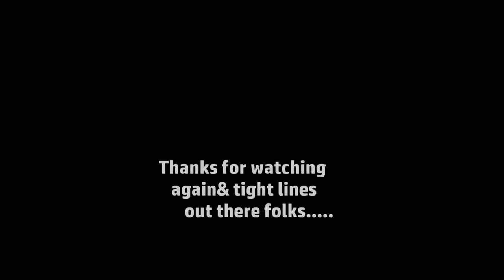River DON Grayling on the PIN , Nov 2021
Join me & Dave on a glorious Autumn morning on the River Don in Sheffield in search of its resident Grayling. Using float rods & centrepin reels with a stickfloat set up could we manage a few fish out?
It was a fantastic mornings sport with new PBs for us both. These Grayling are stunning fish & if you have never fished for them then you are missing out on some great action.. Stay safe folks YRR.